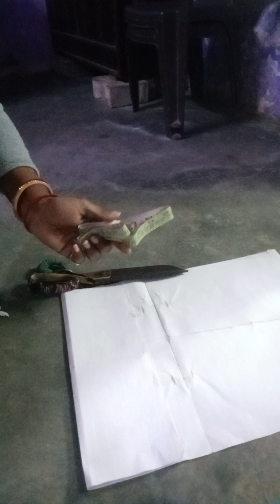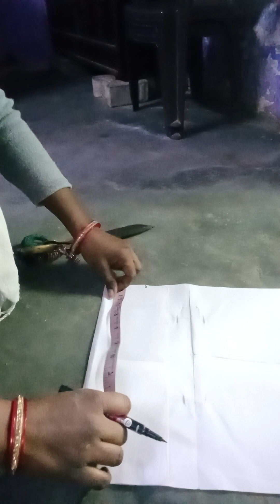@# कम समय में गले के डिजाइन बनाना सीखें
sangeeta/shishant vilogs # में न्यू गले के डिजाइन #👍 @रिफ्यूजियो